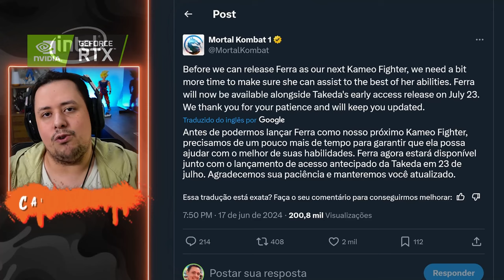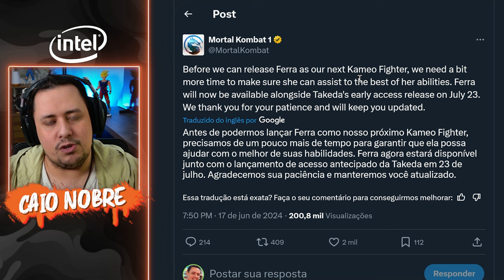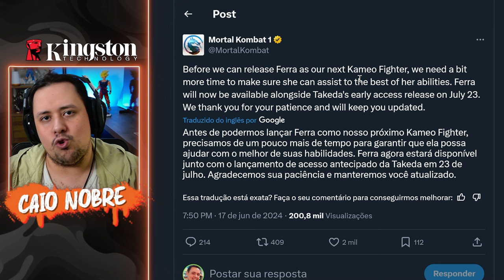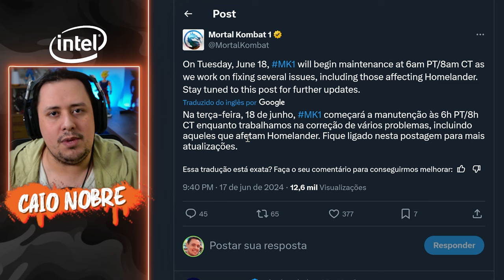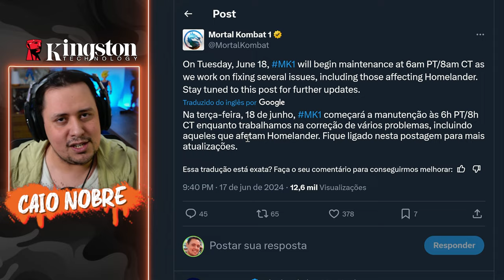FERRA ADIADA, DATA do TAKEDA e PATCH AMANHÃ! TODOS os DETALHES - MORTAL KOMBAT 1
Nosso PC Gamer:
Proc: Intel Core i7 14700k 3.4Ghz (Fornecido pela  @Intel )
Mobo: MSI Pro Z790-P WIFI (Fornecida pela  @Intel )
Microfone: HYPERX QuadCast
SSD: TeamGroup T-Force Delta 500gb
Fonte: Corsair TX850 W